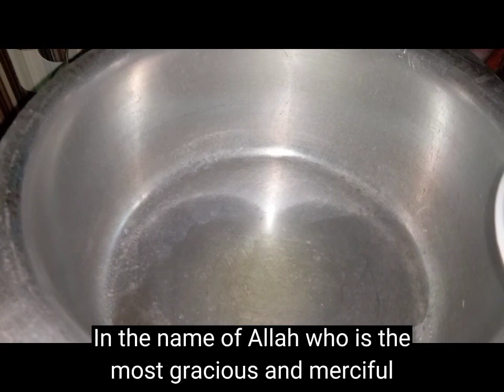Mac & Cheese Pasta| Pasta Recipe| New way to cook pasta| [cc] | Cooking by Kids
Assalamualaikum! Hope you all are doing well.
In my video you'll see my daily life style , recipes, and family content.